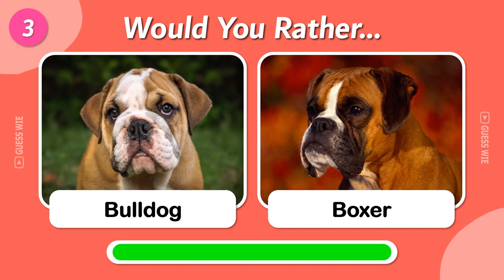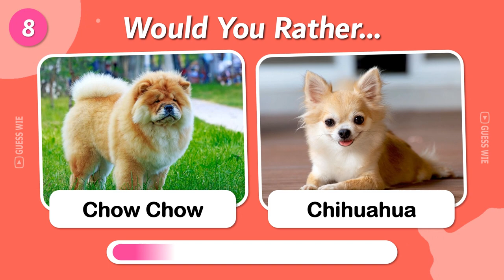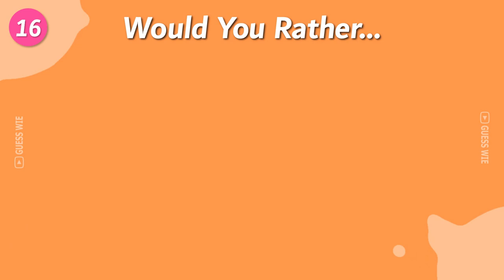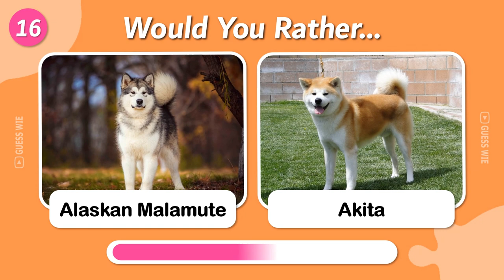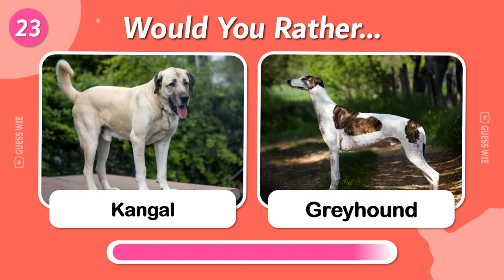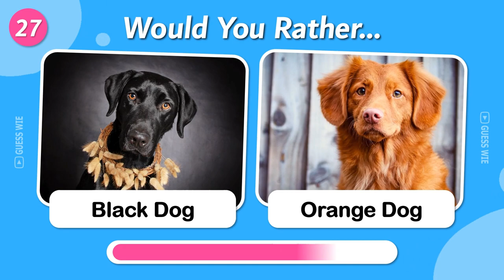Would You Rather ? Dogs Edition 🐶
Which dog do you prefer?